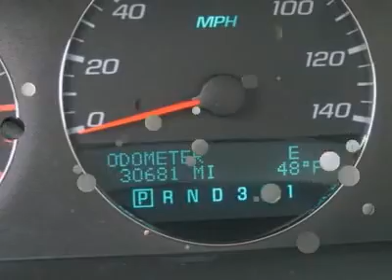2009 CHEVROLET IMPALA Danville, PA 43470A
2009 CHEVROLET IMPALA Danville, PA
Stock

For more information on this vehicle and our full inventory, call Josh Hawkins at 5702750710.

Hawkins Chevrolet
435 Mill Street
Danville, PA 17821